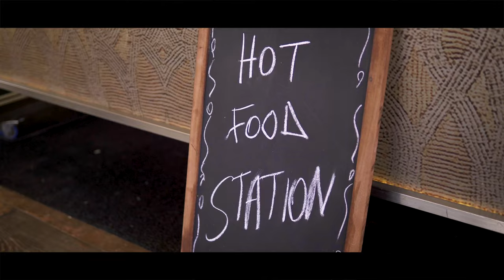1143. My Childhood Experience - Ajuma Nasenyana (The Play House)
Ajuma is an international model formerly based in New York and now working in Nairobi. Ajuma is the founder of Africa’s 1st international modeling agency City Models Africa, the managing director of Ajuma Limited and the founder of The Ajuma Nasenyana Foundation.

She is an inspiration for many young Kenyans, coming from a humble background and attaining high levels of success. Ajuma travels to world fashion capitals for fashion shows, editorial work and advertising campaigns. Being an international model, she has endorsed top fashion designers as well as cosmetic brands.

She has attained the level of success many only dream of, and has proved to be a role model to women, both young and old. Her even dark skin tone represents the ideal for most African women without being too out of reach.